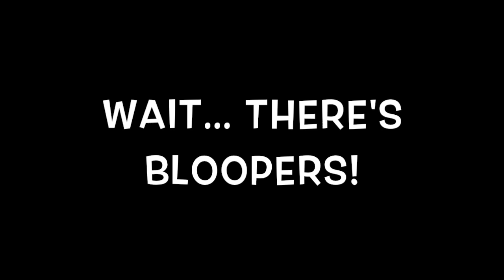THE BOMBSHELLS FOREIGN | FOOD TASTING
Hey Bombshell Family,
thank you for beig apart of us make sure you guys follow us on al our social medias
We love and appreciate all of you!